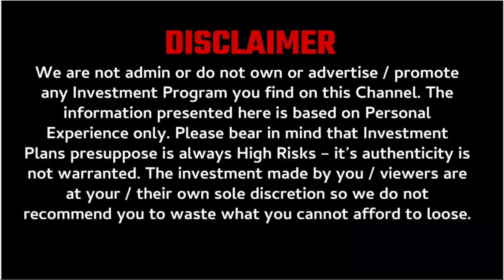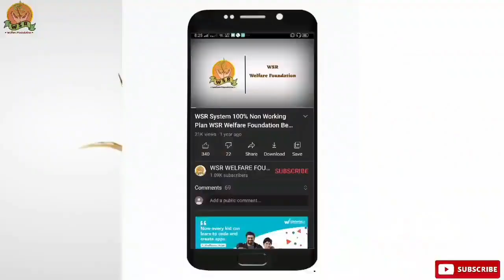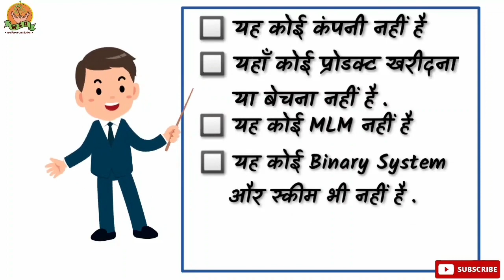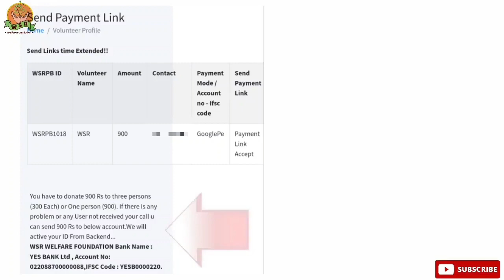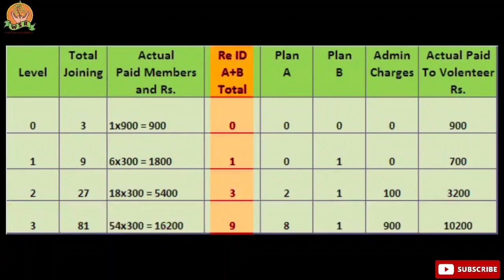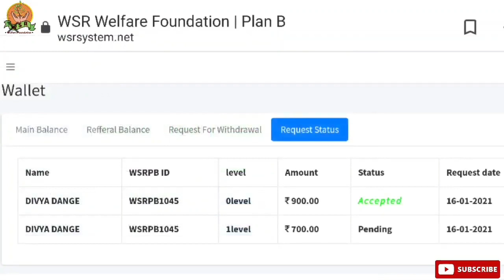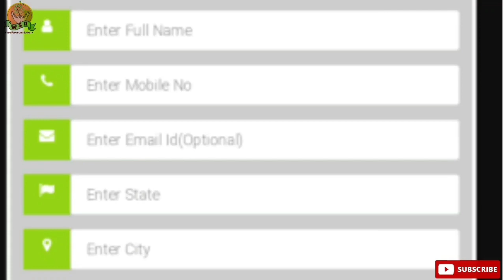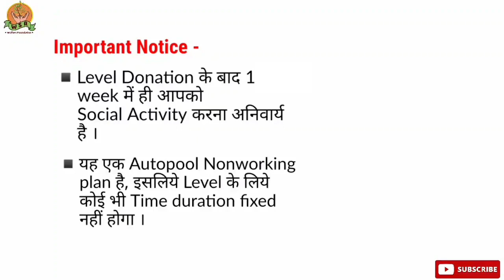WSR system Plan B 😍 WSR welfare foundation || WSR volunteer || WSR 100% Non working || WSR New Plan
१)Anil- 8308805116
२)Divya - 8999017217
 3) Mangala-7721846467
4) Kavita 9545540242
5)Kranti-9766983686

ना बेचना, ना जोड़ना, ना काम करना.
WSR WELFARE FOUNDATION
Help People🚸Help Nation
100% Government Approve
Legal Document 🤝
CIN No. U85300MH2019NPL333339
Pan No. AACCW5491L
TAN NO. MUMW06054G
फाउंडेशन की तरफ से अपने Volunteers को देने वाली WSR SYSTEM GRAND POLICY-

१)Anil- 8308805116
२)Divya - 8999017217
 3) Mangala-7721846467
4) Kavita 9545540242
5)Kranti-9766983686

                              ABOUT CHANNEL

MLM review
autofill plan
online kamao
business Opportunity